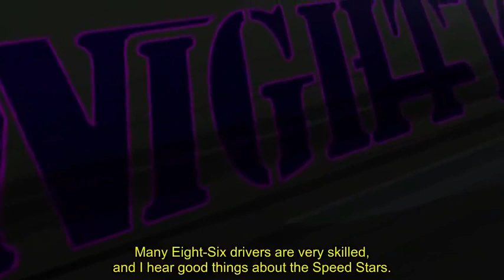Initial D - Black GTR comes for Takumi